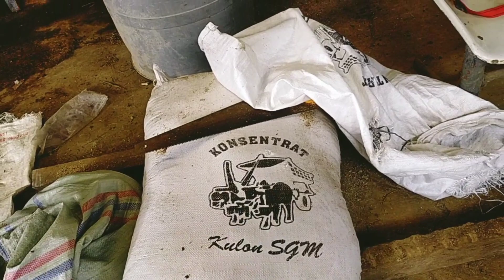FULL ‼️ REVIEW HARGA DOMBA BATUR YANG READY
D O M B A T
Bp. Muhammad Faizin
DOMBAT KENCANA FARM
"Bangga Jadi Peternak Indonesia"
Cp : 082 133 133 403 ( Rozan )